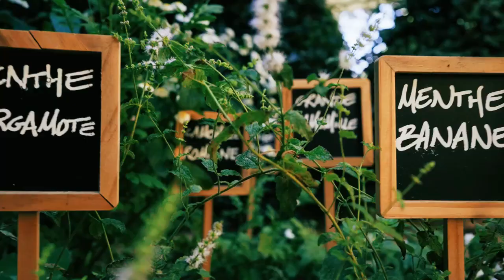Immergez-vous dans la nature méditerranéenne à l'hôtel Cantemerle 4* de Vence.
L'hôtel Cantemerle 4*, doté de son exceptionnel espace Spa et de son restaurant gourmet, représente un établissement élégant qu'on pourrait aisément qualifier d'un véritable petit coin de paradis où la nature, la relaxation et l'authenticité sont les principaux éléments. Entièrement voué à l'épanouissement des sens, au bien-être et à la détente, il transformera votre séjour en une expérience unique alliant volupté et subtilité.

Situé à proximité de Saint-Paul de Vence et à seulement 900 mètres du village, cet écrin de verdure au charme typiquement provençal constitue le point de départ parfait pour explorer les environs allant de Nice à Cannes, en passant par Monaco, Eze, Gourdon, les rivages marins ainsi qu'Antibes. De plus, il vous offre l'occasion de goûter aux délices culinaires locaux ou de vous adonner à une séance de shopping en plein air au Polygone Riviera. S'adressant aux familles, aux amoureux de la culture et même aux épicuriens, cet établissement saura charmer chacun grâce à son emplacement idéal et à son atmosphère chaleureuse. Le mode de vie paisible, les jardins sereins, l'abondance luxuriante et le Spa vous séduiront incontestablement lors de cette escapade champêtre aux accents méridionaux...

Le petit-déjeuner sera présenté dans la salle contemporaine conviviale ou sur la terrasse estivale, sous forme d'un buffet offrant un large éventail de produits frais : variété de pains spéciaux, assortiment de charcuteries et de fromages, fromage blanc, fruits frais, œufs biologiques, bacon, boissons chaudes, jus de fruits frais pressés... Rien de mieux qu'un délicieux petit-déjeuner pour bien débuter la journée.

Sous la houlette du chef cuisinier Benjamin Bourgoin, le Restaurant La Table du Cantemerle vous ouvre ses portes pour une expérience culinaire des plus exquises. La philosophie de Benjamin Bourgoin, chef de La Table du Cantemerle, se reflète dans chaque assiette gourmande, élaborée à partir de produits frais de saison principalement fournis par des producteurs locaux. Filets de daurade accompagnés de ratatouille niçoise aux légumes confits, tarte au citron... Le chef éveillera vos papilles dans un cadre splendide, agrémenté d'une vaste terrasse extérieure de 100 m².

Pour préserver votre condition physique, choisissez une séance de sport apaisante au centre de remise en forme, équipé des équipements les plus récents. Ensuite, la magnifique piscine en plein air et les chaises longues vous attendent avec impatience. L'élégance du cadre invite à la détente, tandis que la douceur de l'air vous invite à lâcher prise... À tout moment, vous pourrez vous ressourcer et vous détendre à l'espace Spa, un endroit exclusif, une oasis de bien-être. Abrité sous une verrière et entouré d'une pelouse verdoyante, le Spa constitue un cocon enchanteur.
Prenez le temps pour vous, offrez-vous des moments de douceur et surtout, perdez la notion du temps en vous laissant tenter par un soin relaxant, un bain dans la piscine intérieure chauffée ou dans le jacuzzi en plein air offrant une vue sur la Méditerranée. Laissez-vous également séduire par une partie de pétanque ou de ping-pong entre amis, pour profiter de l'espace extérieur et de la luxuriance de la nature environnante... Le plus important, c'est votre bien-être.